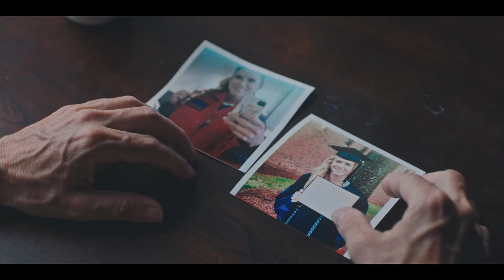Препод: История Галатеи (2021). Смотреть онлайн русский трейлер к фильму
Маньяк, скрывающийся под личиной респектабельного преподавателя. Детектив, который должен распутать множество дел об убийствах и исчезновении людей. Жертвы насилия, которым предстоит выбор бороться или смириться с волей мучителя.

Приложение Aikino! Лучшие фильмы в лицензионном качестве.